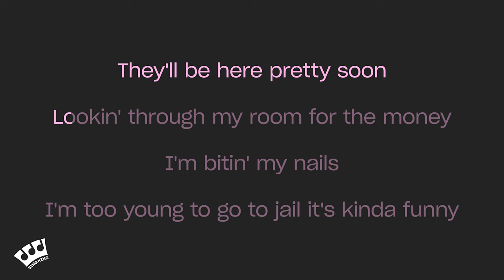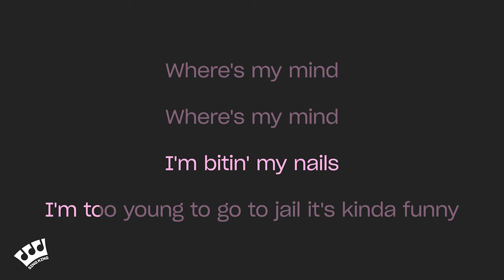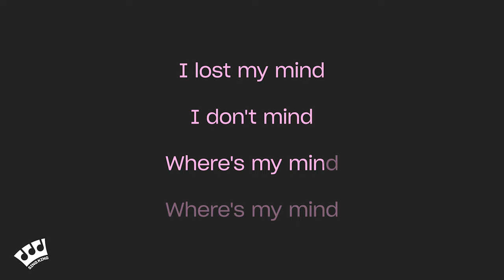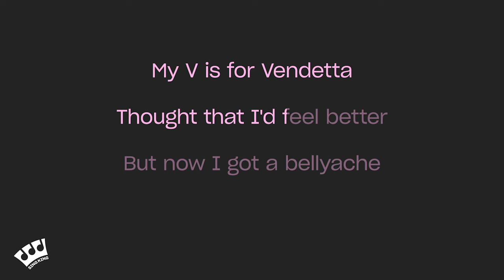Billie Eilish - Bellyache (Karaoke Piano)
Karaoke sing along of “Bellyache” by Billie Eilish from Sing King Karaoke

0:00 Intro
0:03 Billie Eilish - Bellyache (Karaoke Piano)
3:09 Up Next